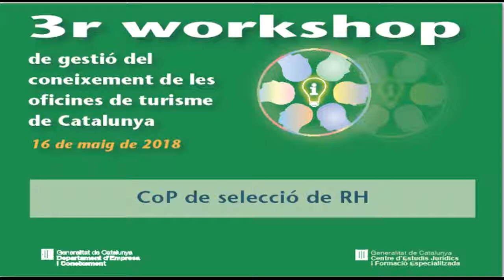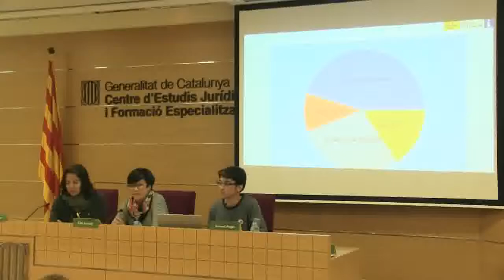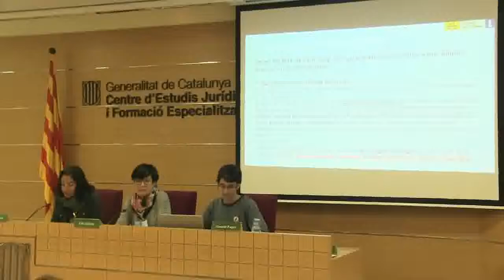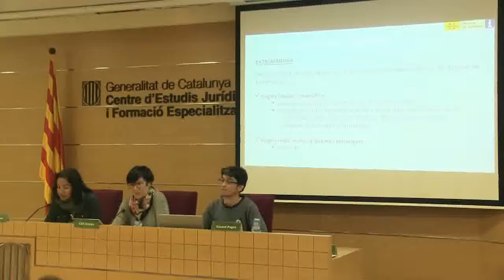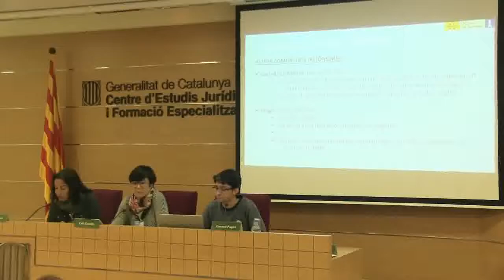3er Workshop de Gestió del coneixement de les oficines de turisme de Catalunya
CoP de selecció de RH